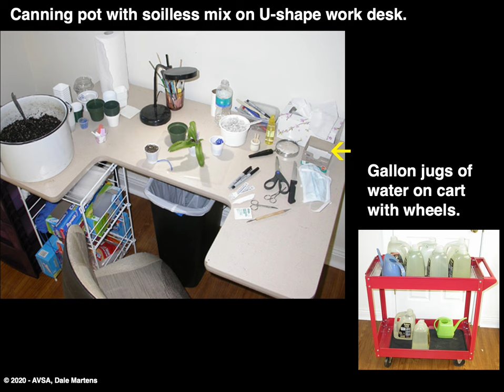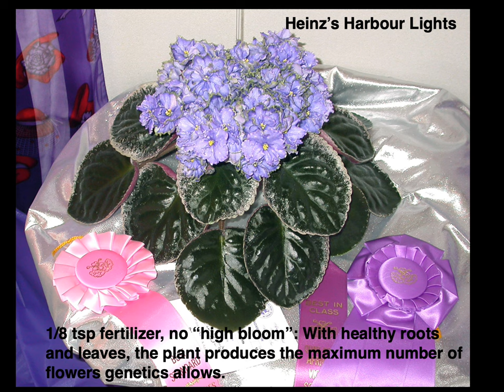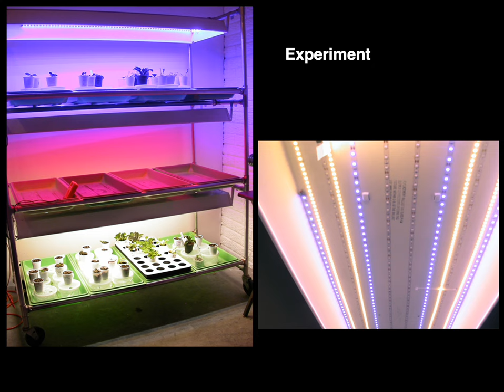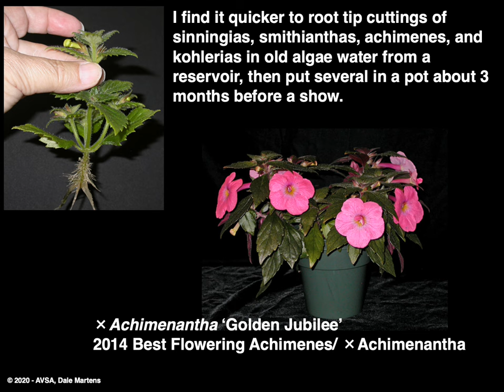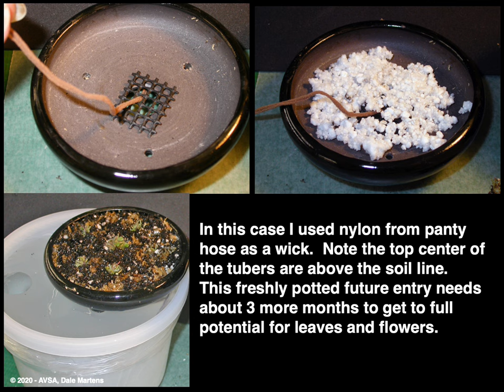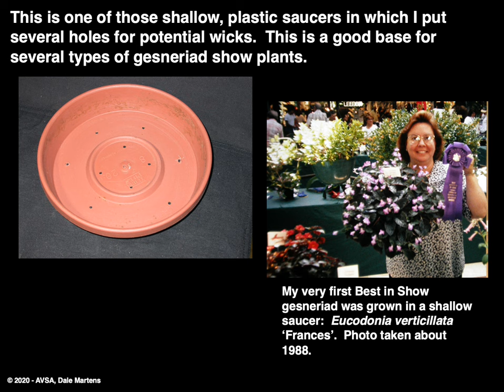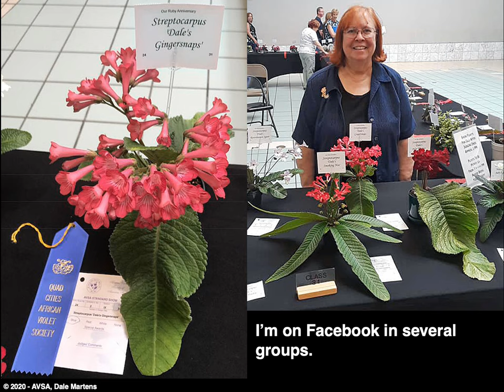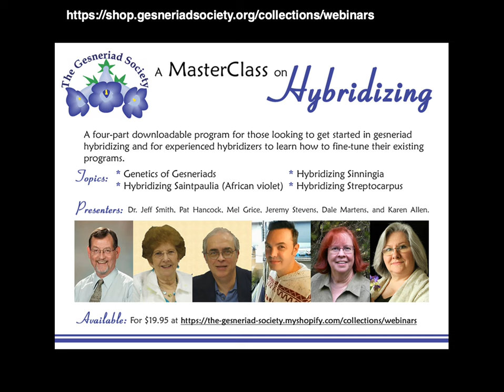Success with Gesneriads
Dale Martens, a gesneriad hybridizer and AVSA Bronze Medal winner, will share tips on successfully growing a variety of popular gesneriads. She’ll talk about fertilizer, lighting, and repotting. You’ll also see how she gets gesneriads ready for show.